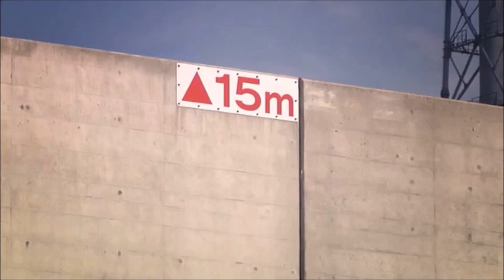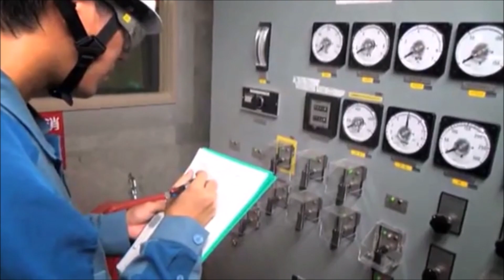Top 7 biggest nuclear power plants in the world 4K | (Clear Explanation)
Hello Everyone,👋👋👋
This video is about TOP 7 BIGGEST NUCLEAR POWER PLANTS IN THE WORLD

01. Kashiwazaki-Kariwa Nuclear Power Plant (Japan) - 7,965 MW
The Kashiwazaki-Kariwa Nuclear Power Plant in Japan, a true giant in the world of nuclear power. With its impressive net electrical capacity of 7,965 megawatts, this plant stands as the largest nuclear power facility on our list. Located on the northwest coast of Japan, it plays a crucial role in providing clean and reliable energy to the country. Its multiple reactors efficiently generate power, demonstrating Japan's dedication to nuclear energy."

02. Bruce Nuclear Generating Station (Canada) - 6,384 MW
"Here we have the Bruce Nuclear Generating Station, a marvel of Canadian engineering and one of the most substantial nuclear power plants globally, boasting an impressive capacity of 6,384 megawatts. Situated on the eastern shore of Lake Huron in Ontario, this facility is a cornerstone of Ontario's energy supply. Its multiple units work tirelessly to generate vast amounts of electricity, showcasing Canada's commitment to sustainable energy solutions."

03. zaporizhzhianuclearpowerplant (Ukraine) - 6,000 MW
"Next up, we have the Zaporizhzhia Nuclear Power Plant, a powerhouse located in ukraine with an astounding capacity of 6,000 megawatts. Standing tall along the Dnieper River, it serves as a critical energy asset for the region, contributing significantly to Ukraine's electricity needs. The plant's reactors operate efficiently and safely, highlighting the importance of nuclear energy in the nation's energy mix."

04. Zunyi Nuclear Power plants (China) - 5,860 MW
"Now, let's turn our attention to the Zunyi Nuclear Power Plant, situated in china and boasting an impressive capacity of 5,860 megawatts. As one of China's largest nuclear power plants, it plays a crucial role in meeting the nation's ever-growing energy demands. Located in Guizhou province, the plant demonstrates China's pursuit of sustainable energy solutions, reducing its carbon footprint while powering homes and industries."

05. Gravelines Nuclear Power Plant (France) - 5,700 MW
"Bonjour! Welcome to the Gravelines Nuclear Power Plant, a prominent facility in France and one of the largest nuclear power plants globally, producing a total capacity of 5,700 megawatts. Nestled along the English Channel, it showcases France's long-standing commitment to nuclear energy. The plant's reactors efficiently generate electricity, contributing significantly to France's reputation as a global leader in clean energy technology."

06. Paluel Nuclear Power Plant (France) - 5,680 MW
"Our next stop takes us to another remarkable French facility, the Paluel Nuclear Power Plant. With its substantial capacity of 5,680 megawatts, this plant significantly impacts France's energy landscape. Located on the Normandy coast, it is a testament to France's reliance on nuclear power to meet a substantial portion of its electricity needs, while maintaining a strong focus on safety and environmental responsibility."

07. Hanul Nuclear Power Plant (South Korea) - 5,881 MW
"Last but not least, let's explore the Hanul Nuclear Power Plant in South Korea. With a combined capacity of 5,881 megawatts spread across several units, this plant plays a vital role in powering one of Asia's most dynamic economies. Nestled on the southeast coast of South Korea, the facility showcases the nation's dedication to harnessing nuclear energy responsibly, ensuring a stable and low-emission power supply for its citizens."

00:00 - Intro
00:13 - Kashiwazaki-Kariwa Nuclear Power Plant (Japan) - 7,965 MW
01:22 - Bruce Nuclear Generating Station (Canada) - 6,384 MW
02:13 - Zaporizhzhia Nuclear Power Plant (Ukraine) - 6,000 MW
02:51 - Zunyi Nuclear Power Plant (China) - 5,860 MW
03:29 - Gravelines Nuclear Power Plant (France) - 5,700 MW
04:11 - Paluel Nuclear Power Plant (France) - 5,680 MW
05:03 - Hanul Nuclear Power Plant (South Korea) - 5,881 MW